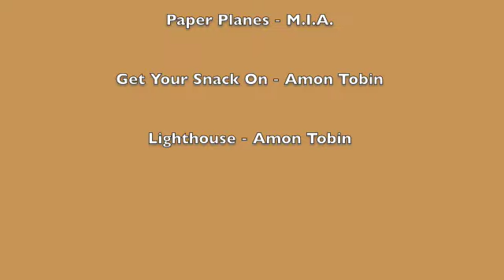MTB: Summer-Fall 2009